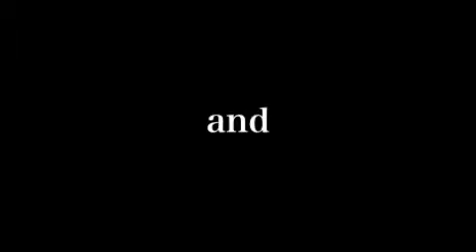2010.9.11「LARGEMAN」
9.11(sat)「LARGEMAN」

GUEST LIVE：WATT a.k.a.ヨッテルブッテル

DJ：CHUNS、ISAMU、koji a.k.a DECO、イーグル藤田、SAVE、小泉拓也

LIVE：Nu:Essence

9.2(thu)「LARGEMAN UST」
22:00〜23:30